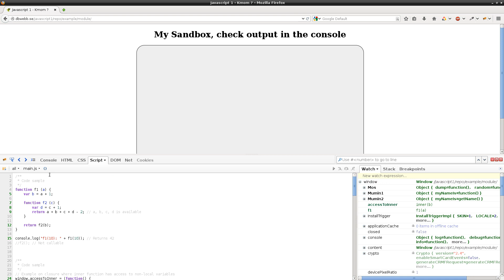JavaScript exekvera moduler och testa dem utifrån Firebugs console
Visualisering av hur du kan testköra ett exempelprogram och använda dess funktioner utifrån Firebugs console.
Som en del av artikeln: